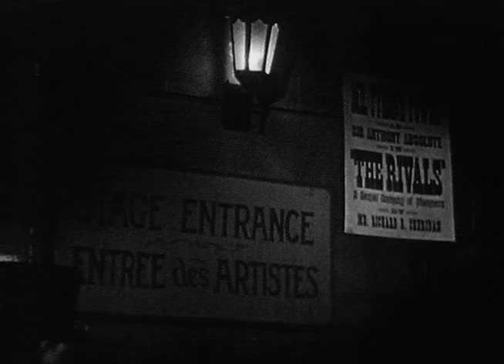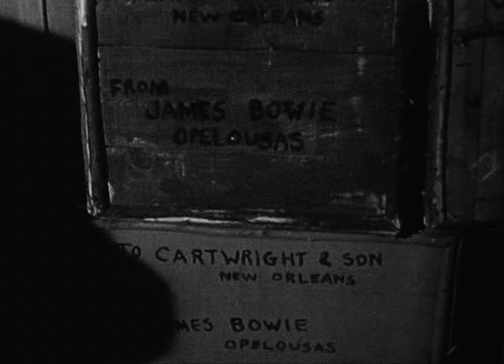The Adventures of Jim Bowie | Season 1 | Episode 14 | Outlaw Kingdom | Scott Forbes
Jim sets out after a gang of river pirates who have stolen his cargo.

Set in the Louisiana Territory around 1830, wealthy planter Jim Bowie encounters many famous people in New Orleans or the backwoods, relying for protection on the knife he supposedly invented after his regular one broke in a fight with a grizzly.

Stars: Scott Forbes, William Schallert, John Laing

Cast
Scott Forbes as Jim Bowie
William Schallert as Justinian Tebbs
John Laing as Narrator
Joyce Vanderveen as Marie de Gravien
Jack Perry as Bartender
Paul Playdon as Francois de Gravien
Peter Hansen as Rezin Bowie
Sol Gorss as 2nd Policeman
Phil Schumacher as Barfly